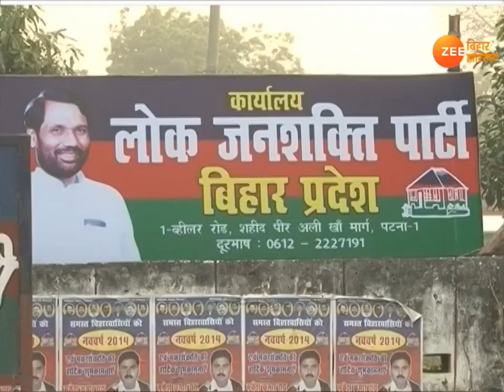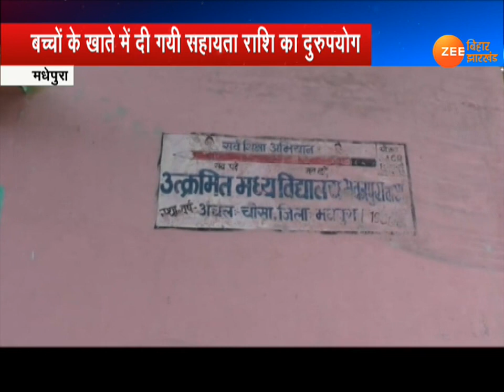Khabar Bihar :Today Bihar News in Hindi | Latest बिहार हिंदी न्यूज़ Today Live video | 19.09.2020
फारबिसगंज के रेड लाइट एरिया में 15 से अधिक महिलाओं को देह व्यापार के आरोप में हिरासत में लिया गया.